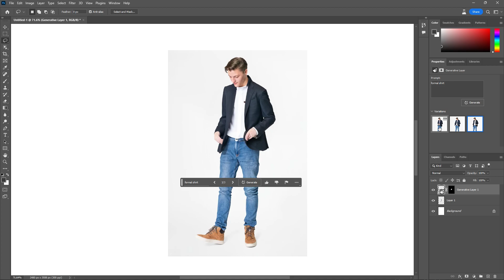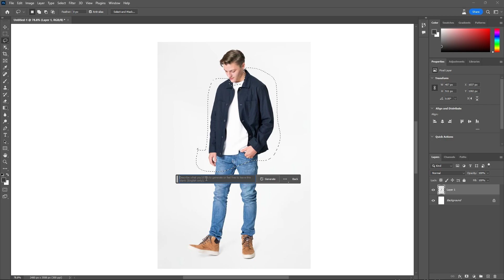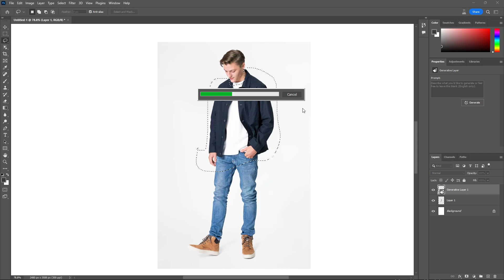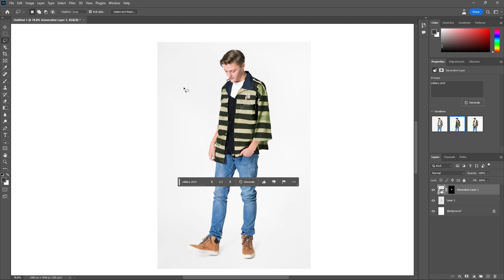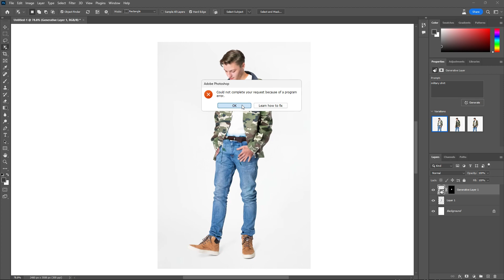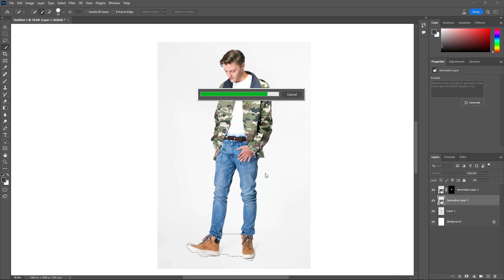Testing Photoshop Beta Version (Generation Fill)